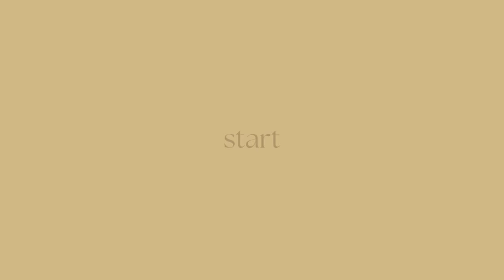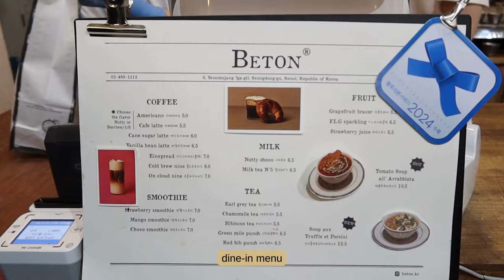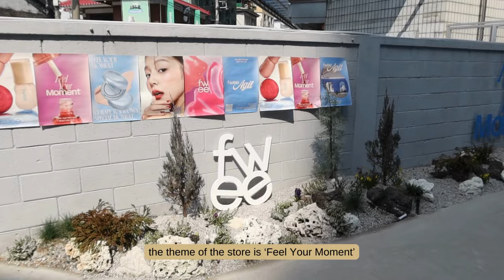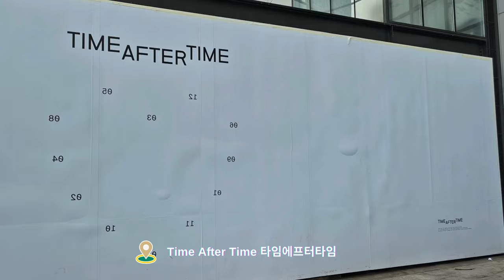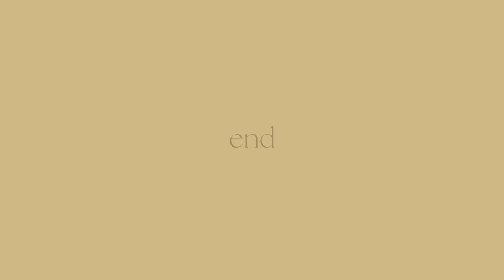A day in Seongsu: ft famous salt bread 🥐 , flagship stores🛍️ & cafe hopping☕️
Welcome back to my life in Seoul vlog. Today, my husband and I explored Seongsu, one of the trendiest neighbourhoods in Seoul. We visited my favorite bakery, which sells the best salt bread ever, and checked out flagship stores like Fwee, Innisfree, and GS25. We also enjoyed a cute dessert at a cafe. Join us for a day filled with fun and delicious treats! ✨

Places i visited:

1. Beton 📍315-47 Seongsu-dong 2(i)-ga, Seongdong-gu, Seoul

2. Fwee  Agit📍10 Seongsui-ro 7ga-gil, Seongdong-gu, Seoul

3. Innisfree the Ilse 이니스프리 디아일📍11, Seongsui-ro 7ga-gil, Seongdong-gu, Seoul

4. Door to Seongsu 📍38-1 Yeonmujang-gil, Seongdong-gu, Seoul

5. Time after Time 📍310-60 Seongsu-dong 2(i)-ga, Seongdong-gu, Seoul